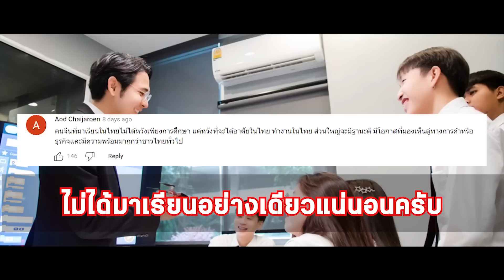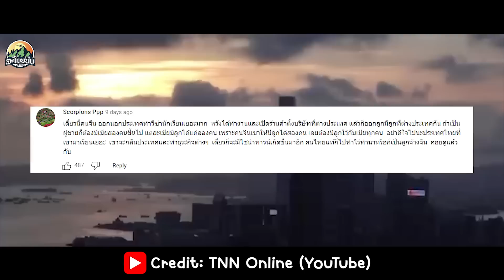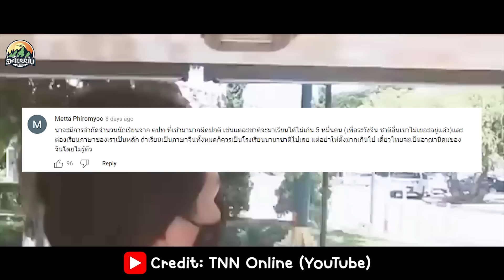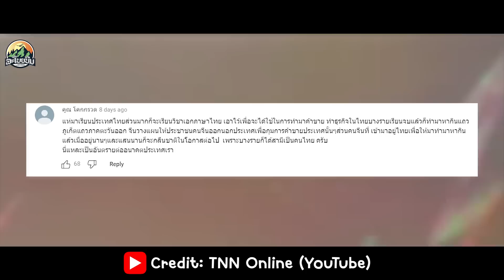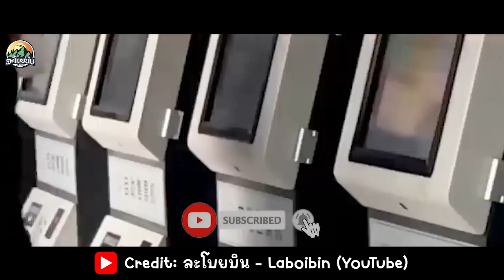ชาวไทยเชื่อว่าจีนส่งนักเรียนนักศึกษามาเรียนไทยไม่ใช่แค่มาเรียน แต่แอบแฝงด้วยผลประโยชน์อื่นด้วย